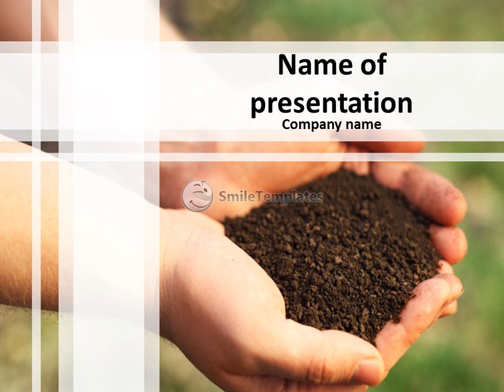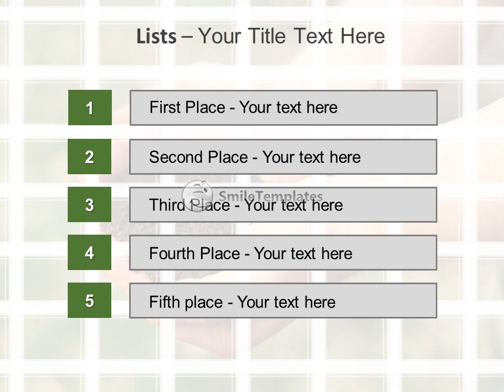The land is in the hands of a man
To download this template in PowerPoint format (.pptx) please go If you want see some related templates on these theme, please go